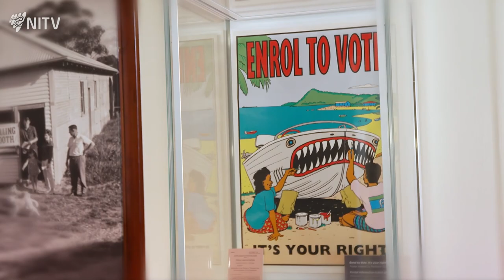Miss Information asks "WHAT IS A REFERENDUM?" | The Point | NITV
Miss Information heads to the Museum of Australian Democracy to get to the bottom of what a referendum is, how it will work and if any democracy sausages will be involved.

The Point is NITV's flagship news and current affairs program hosted by John Paul Janke and Narelda Jacobs.